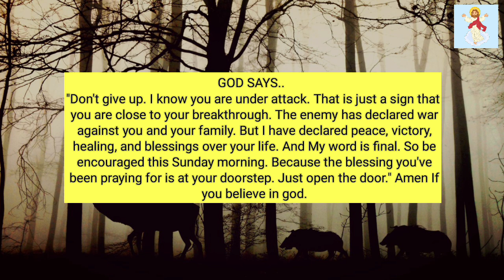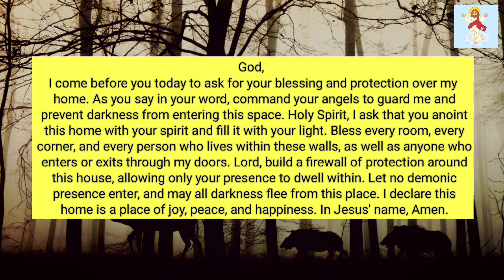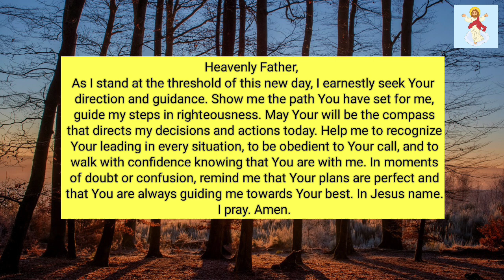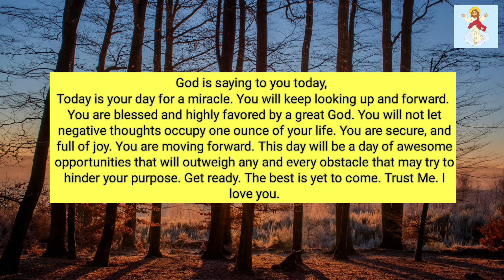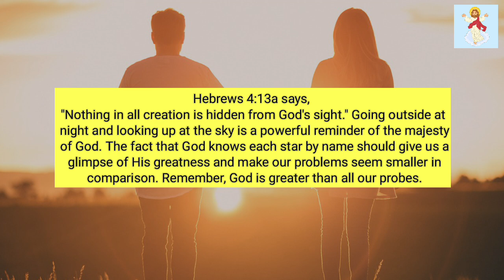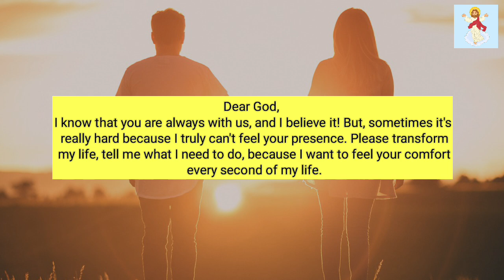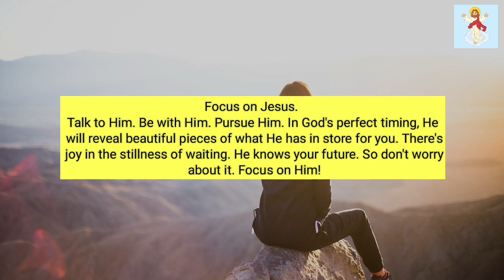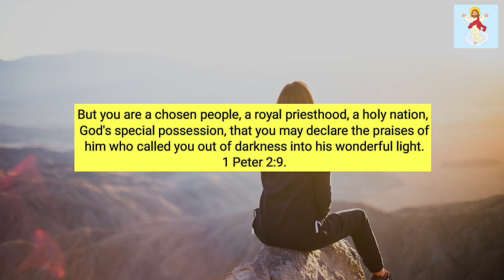🌠God Says: The time is over these three people were removed from your life...!! @God Miracles 11:11